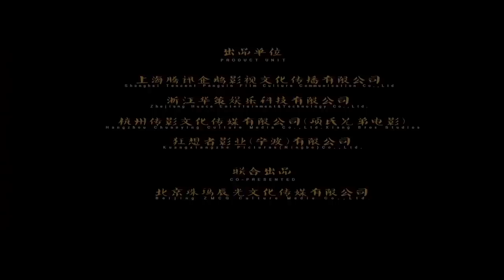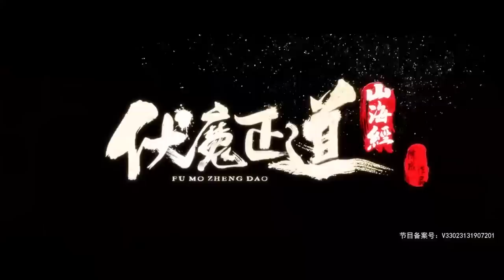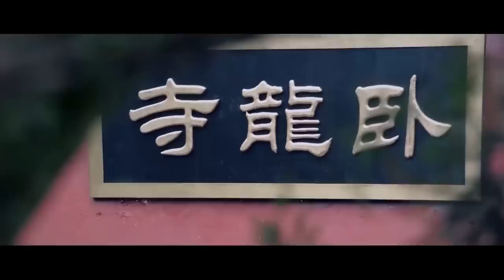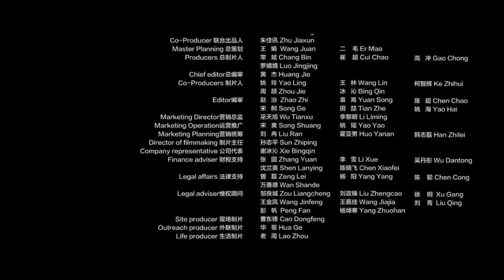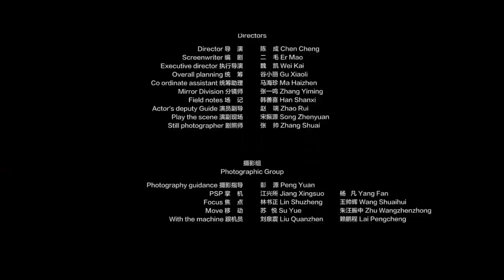[Thuyết Minh Tiếng Việt] Sơn Hải Kinh: Phục Ma Chính Đạo - Classic of Mountains and Seas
TUYỂN TẬP PHIM ĐIỆN ẢNH THUYẾT MINH HẤP DẪN:
🌟 【Cổ Kiếm Kỳ Đàm : Phục Ma Kí】
🌟 【Tân Bạch Xà Truyện: Hắc Sơn Lão Yêu】
🌟 【Bắc Du Ký: Tiên Hồn Hạ Phàm】
Tóm tắt nội dung:
Tình hình rối ren, yêu ma hoành hành, yêu thú thượng cổ tàn sát cả thôn lãng, pháp sư hàng ma và tên phù thủy ngốc nghếch đã thu thập nó nhốt vào bình chứa yêu, niêm phong dưới đầu của Đức Phật năm mặt, ngoài ra còn giải cứu một cậu bé đặt tên là Nhân Nghĩa. Hai mươi năm sau Nhân Nghĩa tự mình xuống núi để "thu phục yêu ma". Trên đường gặp yêu hoa và pháp sư mắt lác. Chờ đợi Nhân Nghĩa vào lúc này sẽ là một bước ngoặt của cuộc đời và hồi ức cả đời khó quên.